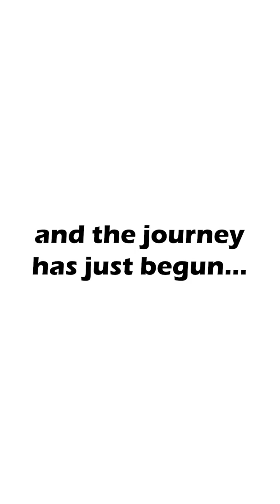Started from the bottom, now we're here!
From participating in mind sports to being a founder of a math edtech company, here's Neelakantha Bhanu Prakash journey within 1 minute. Watch to know how he became the worlds fastest human calculator from Hyderabad and how his journey has been so far. This is Bhanu Prakash's journey till now! Onwards and upwards from here!

Book a free demo to help your kid become 4x faster and better at Math